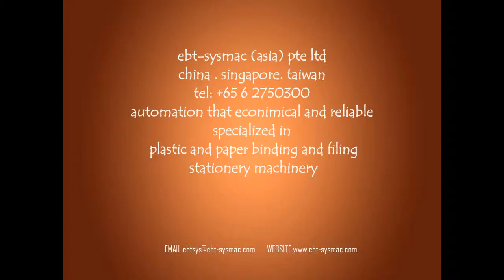EBT CORONA TREATER, "V" PUNCH AND SHEETER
EBT－SYSMAC （ASIA〔 PTE〕 LTD

Model SYS-CCS 800

800mm Cross Cutter
Double-side Corona Treater
Max. 45 Dyne